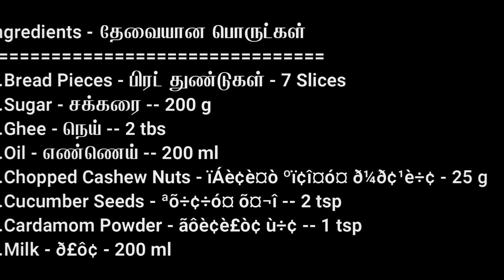Quick bread halwa recipe in tamil | பிரட் அல்வா | Sweet/Dessert with bread | Yegammai's Kitchen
In this video we will see how to make Quick bread halwa recipe in tamil

Viewers, Please do try this Quick bread halwa recipe in tamil and enjoy it with family and friends.

Please share your feedback about recipe in the comments below.
Happy cooking and eating !!!

Ingredients - தேவையான பொருட்கள் :
1.Bread Pieces - பிரட் துண்டுகள் - 7 Slices
2.Sugar - சக்கரை -- 200 g
3.Ghee - நெய் -- 2 tbs
4.Oil - எண்ணெய் -- 200 ml
5.Chopped Cashew Nuts - நறுக்கிய முந்திரி பருப்புகள் - 25 g
6.Cucumber Seeds - வெள்ளரி விதை -- 2 tsp
7.Cardamom Powder - ஏலக்காய் தூள் -- 1 tsp
8.Milk - பால் - 200 ml

Preparation Method:
Turn ON the stove, take and keep a pan on the stove, pour some required oil for fry
After the oil heats fry the Chopped Cashew Nuts on it and transfer to the bowl
Add 2 tbs of ghee on the same pan with oil after the ghee dries add the Bread Pieces on it
Fry until the bread pieces gets roasted after that turn to the plate
Now add the sugar on the same pan with less oil and pour required water to the sugar
After the sugar dissolves add the roasted bread pieces to it
Mix it well with sugar syrup after well mixed add the 200 ml of Milk to it
Now, mix it well until the milk merge with halwa
After well mixed add the fired Cashew nuts, Cucumber Seeds and Cardamom Powder on it
Mix the halwa nicely and turn off the stove after 5 min
Finally transfer the Bread Halwa to the serving bowl
Now, Tasty Bread Halwa is Ready for Tasting !!